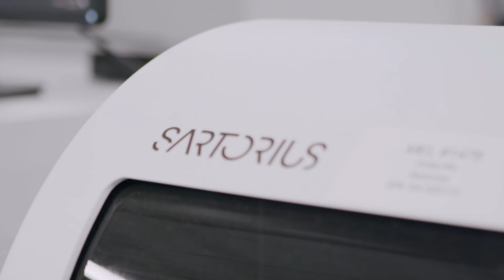Tour of Rockland Immunochemicals Inc. Facilities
Take a tour of Rockland Immunochemicals, Inc., with over 60,000 square feet for producing antibodies and antibody-based tools in Limerick, PA. Our expansive facilities enable our team of scientific experts to deliver quality products and services to the life science community that can be used to help define mechanisms underlying cell function and disease.

Established in 1962, Rockland is a global biotechnology company manufacturing leading-edge research tools for basic, applied, and clinical research in functional genomics, gene therapy, and drug discovery markets. Rockland is privately held, suppling critical reagents throughout the world due to our highly specialized network of key distributors.